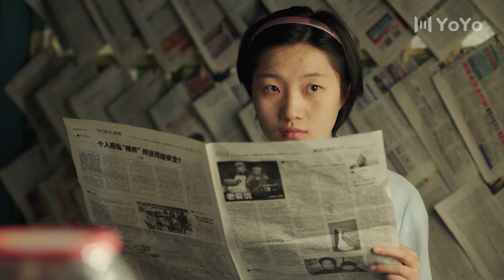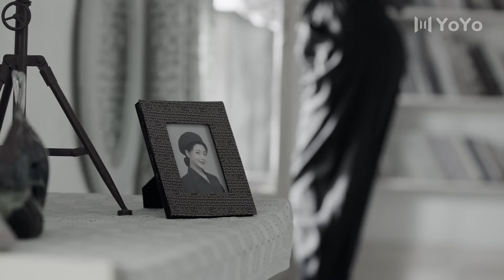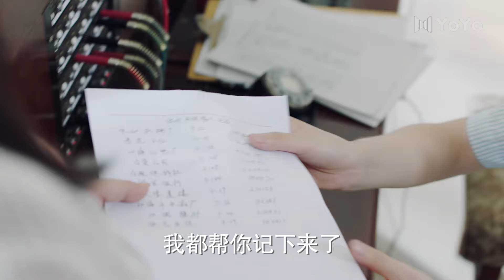灼灼年华 19（黄晓明/殷桃/秦海璐/曹炳琨）